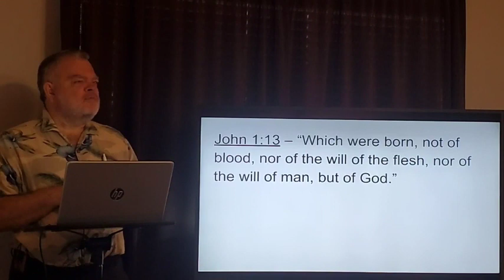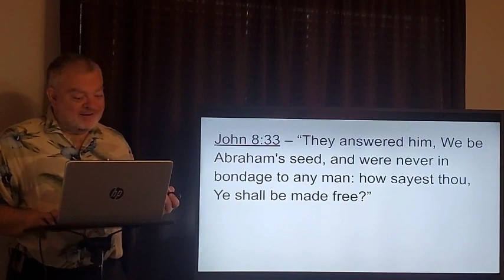Not Saved By Blood (Heritage) - Dr. Dana R. Carpenter, Jr.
We are not saved by blood (John 1:13).